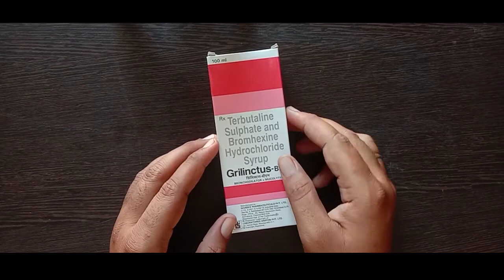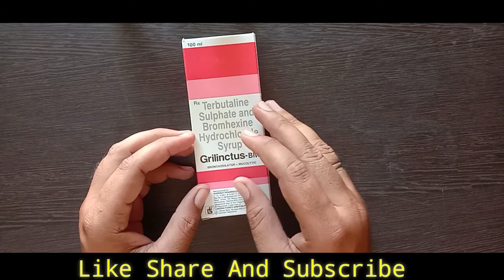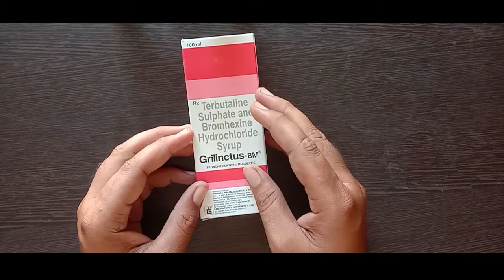Grilinctus Bm Syrup | Best cough syrup | Asthma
About video -

Grilinctus Bm syrup - it is a Cough Syrup

is Cough Syrup ka use wet Cough me kia jata hai
or asthma me bhi kia jaata hai
is cough syrup ko without draught of water lena chahiye
is Syrup ko din me teen bar liya jaata hai

iske usese
side effects
and dosage
is video me detail me bataye gye hai

Grilinctus Bm
Grilinctus Bm Syrup kis kaam mein aata hai

Grilinctus Bm Syrup